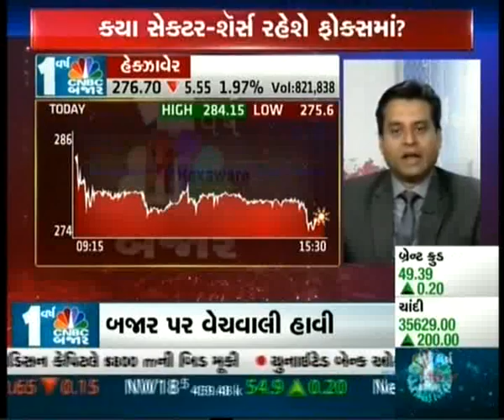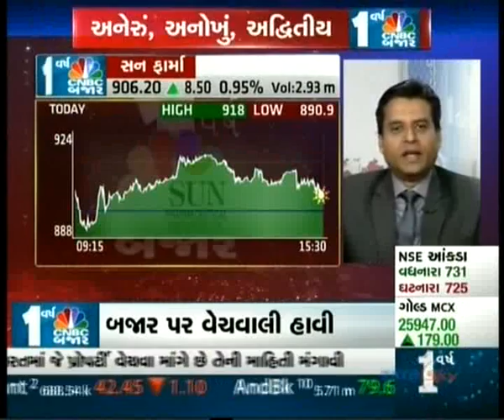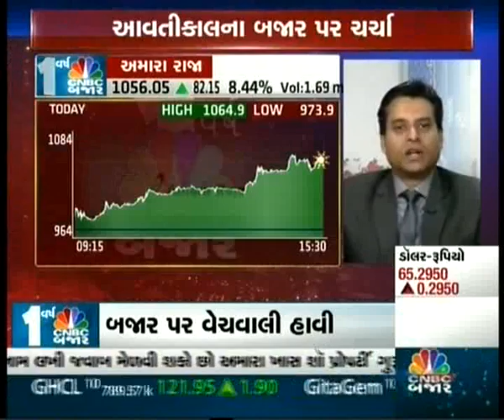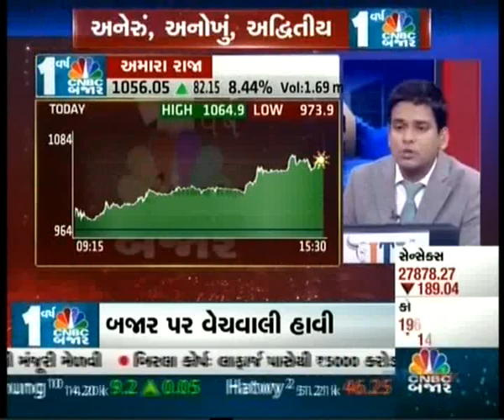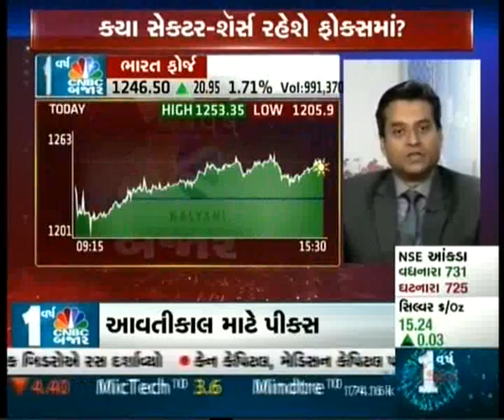Jignesh Mehta, Technical Analyst & Trainer, Precision Investment Services on CNBC Bajar 17 Aug 2015